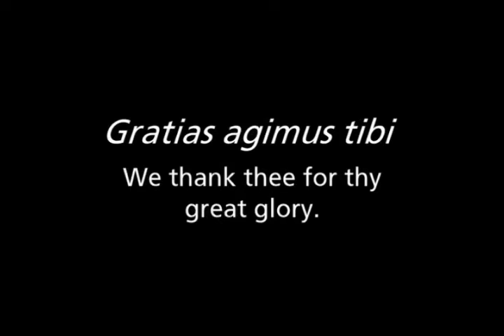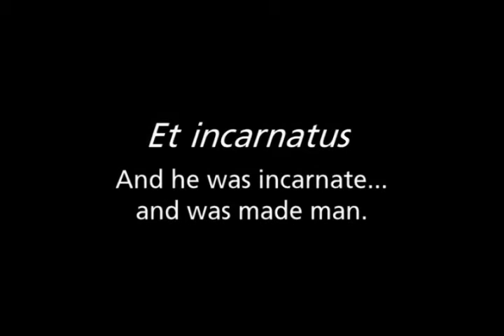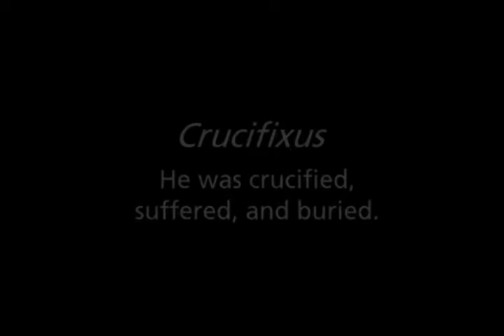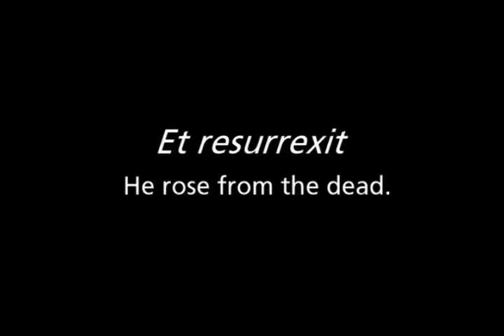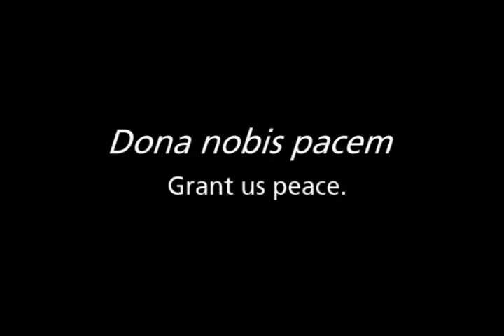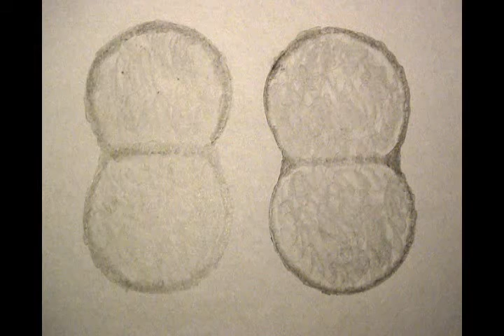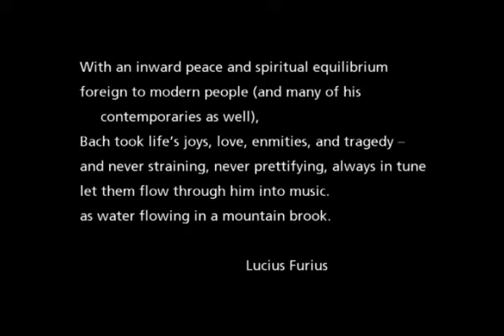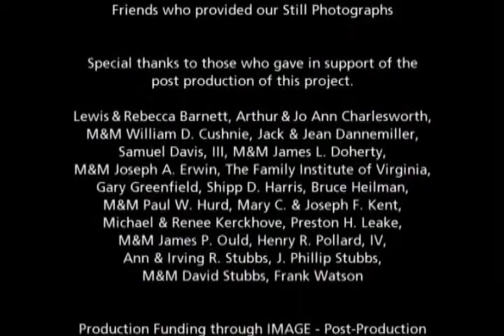Bach out of the Box - "Quietly Performing Miracles"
Conductor Joseph Erwin shows the music of J.S. Bach to be warmly human, eternally new, relevant, and accessible to all.

The purpose of this project is to show that Bach’s music was not composed only for the Chosen Few. It was not written to be performed only by professional musicians, but by members of the congregations and talented amateur, part-time instrumentalists in the local communities that Bach served.

The singers in this video were recruited from former members of an alumni chorus of the University of Richmond Virginia. The orchestra is a "pick up group" comprised mainly of jazz musicians and enthusiastic amateurs most of whom had never worked together before. Many of of these instrumentalists had never even heard of Bach's B-Minor Mass before meeting with Joe Erwin.

This DVD, Jack Out of the Box, releases Bach’s Mass in B-Minor from, the “box” of the antique, museum-quality, Baroque-style imposed on it by generations of musicologists, scholars and authoritarian conductors who wrapped it in tightly-laced corsets and filled it with artificial constraints.

Conductor, Joseph Erwin, a quietly powerful, gentle man gifted with keen, almost mystical insight and great heart, dedicated his life to teaching and conducting in ways that have helped all who've worked with him to understand music as a vital, enlivening, healing force. Though loved and deeply respected by some of the finest performing artists of his day, Joe has worked primarily to help people with ordinary gifts find joy and meaning in great music, and has helped make it accessible to people of all ages, backgrounds and cultures.

Shortly after recovering from coronary bypass surgery Maestro Erwin spent months editing all the scores, carefully charting the course of every nuance in each phrase. He was so well prepared the group was able to complete the project in just two days –– one for rehearsal and the next for recording.

Joseph Erwin, Music Director ~ Irving Stubbs, Executive Producer and Narrator
Candle Productions